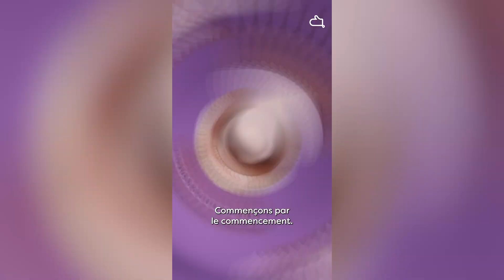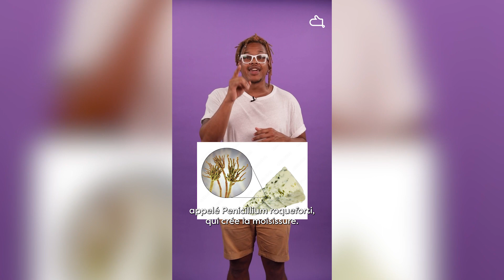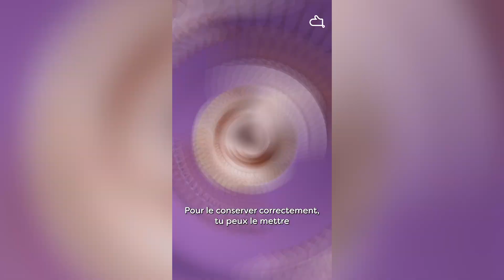ROQUEFORT CHEESE LOVER MARMITON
La chaîne Marmiton, c'est LA nouvelle chaîne de cuisine. Au programme : Recettes, gourmandise, astuces et bonne humeur. Une chaîne à croquer ! N'en rate pas une miette et